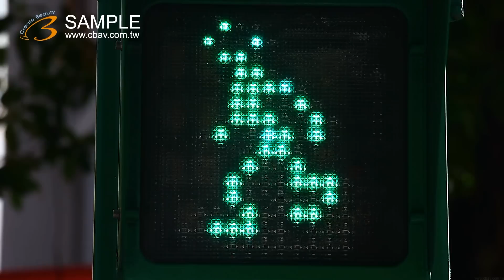台北市 小綠人 交通號誌 by s ky1403 2012 08 08 美的因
ky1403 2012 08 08 美的因 台北市 小綠人 交通號誌 by s